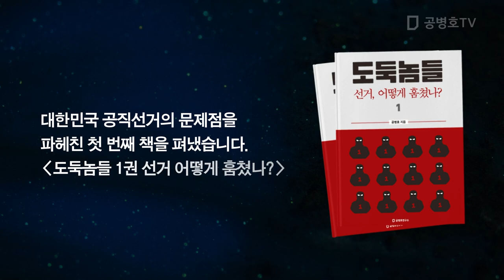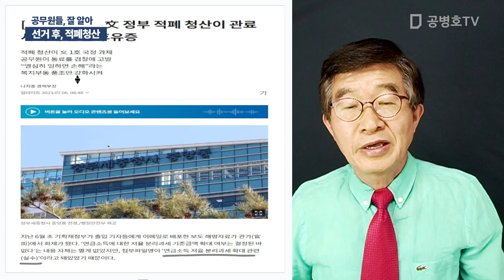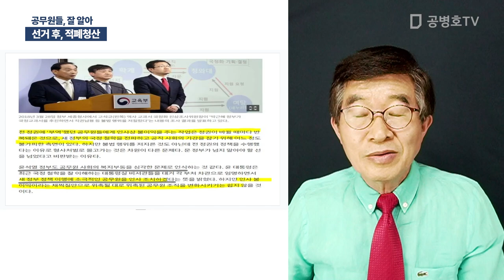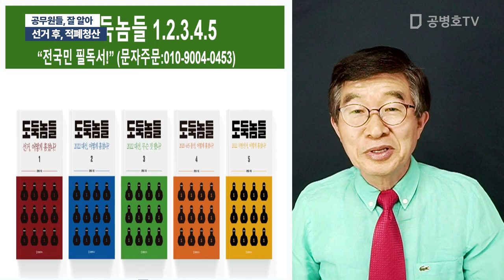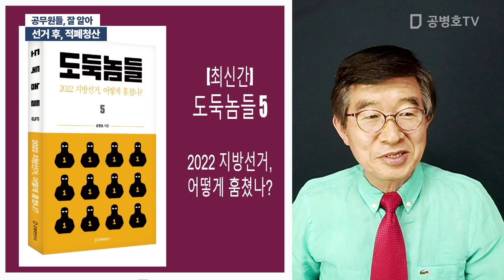선거 후, 적폐청산 / 공무원들, 잘 알아 [공병호TV]